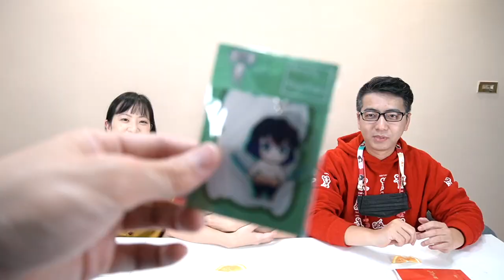2020聖誕節“最窮”交換禮物，台幣25塊問你怕不怕！！「破台語＃160」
想不到25塊錢的聖誕禮物，依然溫馨，想不到吧～ 😄